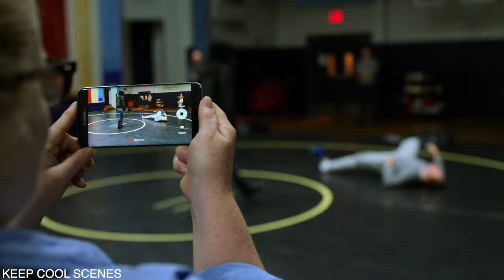Jessica Jones Powers & Fight Scenes | Jessica Jones Season 3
the scenes of Jessica Jones took from the series “Jessica Jones” Season 3